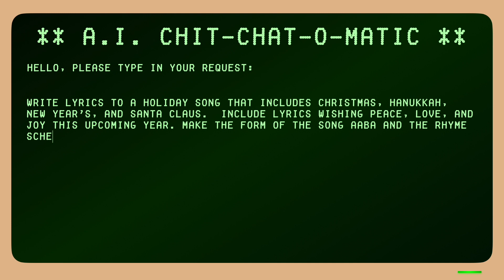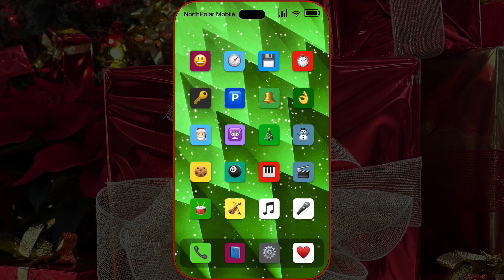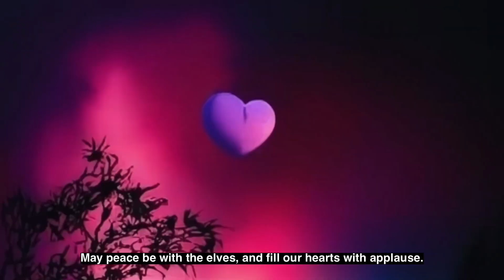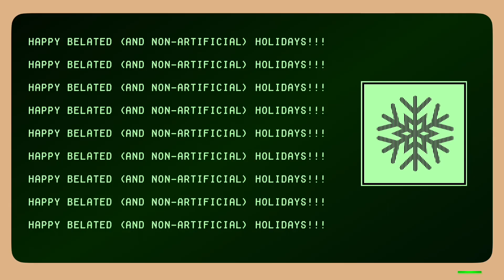HolidayCard 2023 (2024): "Holiday Time in Uncanny Valley"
This year's holiday card was a departure from the usual.  Instead of creating my own images, I had free AI apps and sites help out with that and other content.  The result is, in my opinion, both funny and unsettling.  If the Uncanny Valley makes you uneasy, you may wish to skip this card this year.

Sadly, I didn't make the deadline of uploading the video by Little Christmas (Jan. 6th).  You would think AI would have made it faster.

It may be sung by [Plogue's "AlterEgo" plug-in] bots, but the melody is completely human-created.

If you get bored with the setup to the song, jump to time 1:28 .

Based on the results of this video, I'd say we should leave the creative stuff to humans.

I hope you find this amusing and entertaining and not unsettling or somehow offensive.

Happy Belated Holidays and have a terrific 2024.